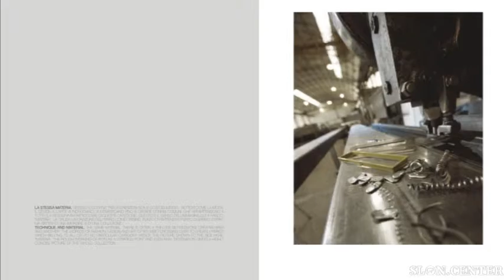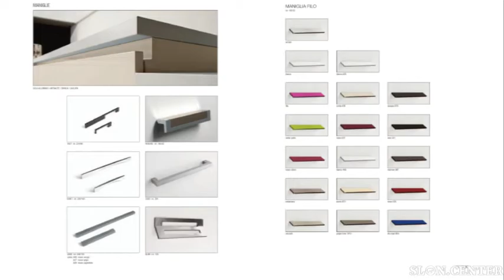aster cucine catalogue atelier 2011